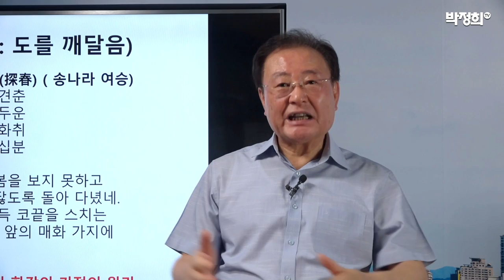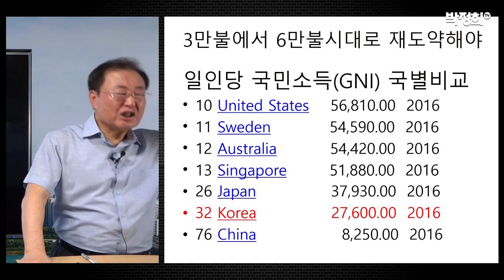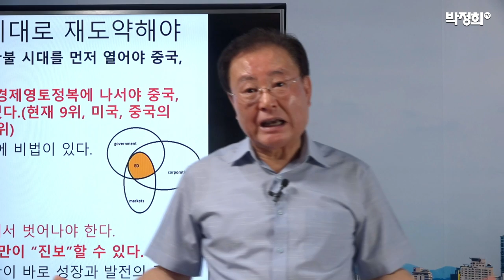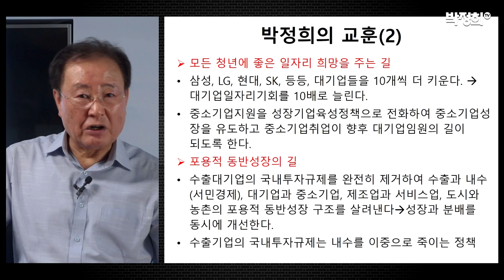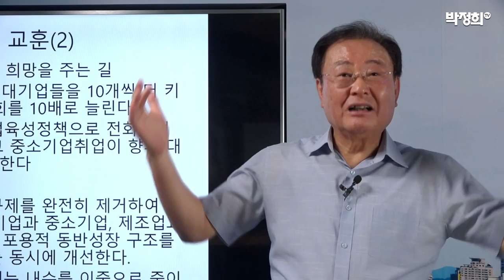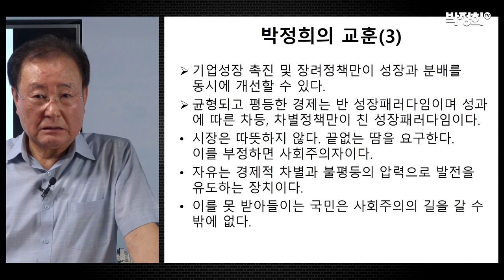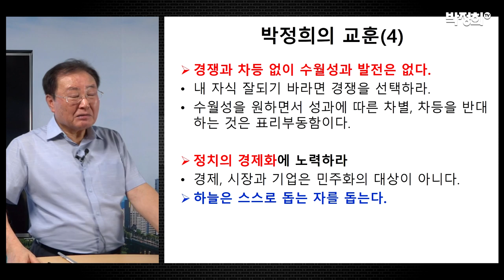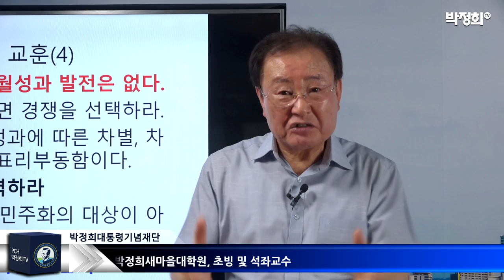[박정희아카데미 9강] 좌승희 한국경제, 성공과 실패의 역사 이해하기 4부 _ 한국경제회생의 길